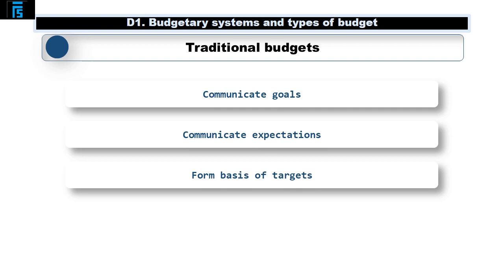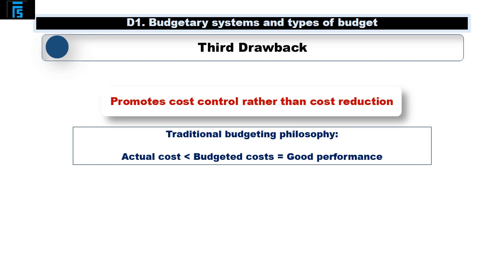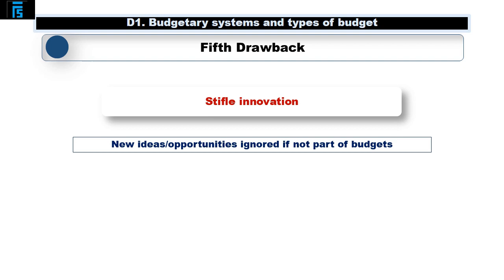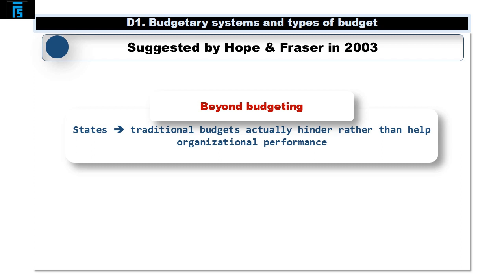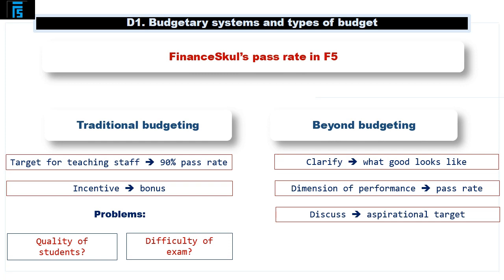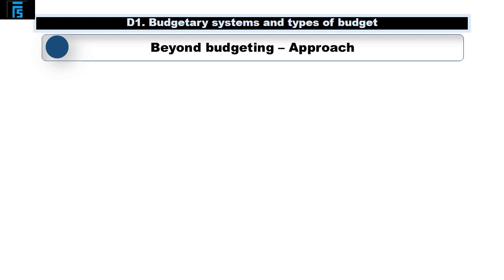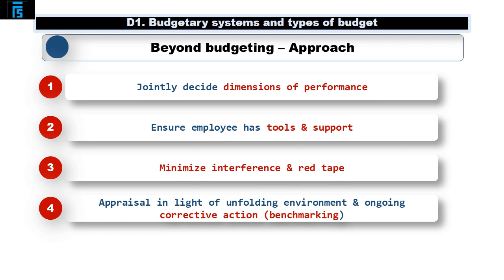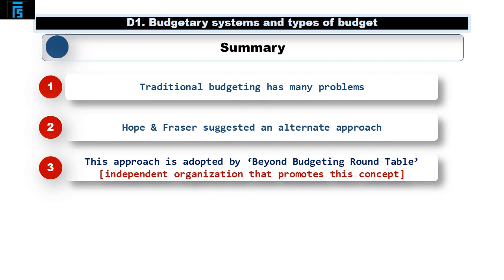ACCA PM | Budgetary systems and types of budget - Beyond budgeting •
GET ACCESS TO MORE VIDEOS LIKE THIS.

Introducing our exclusive YouTube membership that grants you access to the most comprehensive ACCA courses available online. 📚✨ Whether you're a student starting from scratch or a professional looking to upskill, we've got you covered.

1️⃣ accaBT - Master the fundamentals of accounting and finance.
2️⃣ accaMA - Deep dive into management accounting techniques and concepts.
3️⃣ accaFA - Become an expert in financial accounting and reporting.
4️⃣ accaPM - Develop advanced skills in performance management.
5️⃣ accaTX - Get a thorough understanding of taxation principles and practices.
6️⃣ accaFR - Explore financial reporting standards and regulations.
7️⃣ accaAA - Learn about auditing and assurance services.
8️⃣ accaFM - Gain insights into financial management strategies.
9️⃣ accaSBL - Enhance your strategic business leadership abilities.
🔟 accaSBR - Master strategic business reporting techniques.
1️⃣1️⃣ accaAPM - Acquire advanced skills in performance management.
1️⃣2️⃣ accaAFM - Excel in advanced financial management practices.
1️⃣3️⃣ accaATX - Become an expert in advanced taxation concepts.
1️⃣4️⃣ accaAAA - Master the art of advanced auditing and assurance.

By joining our membership, you'll get exclusive benefits that will turbocharge your learning experience:

✅ Full access to high-quality video lectures led by renowned industry experts.
✅ Comprehensive study materials, including practice questions and mock exams.
✅ Interactive live Q&A sessions to clarify any doubts you may have.
✅ Exclusive webinars and workshops on exam techniques and strategies.
✅ Access to a supportive community of fellow learners, where you can exchange ideas and seek guidance.
✅ Regular updates to ensure your knowledge stays up-to-date with the latest ACCA syllabus.

Invest in your future and let us be your trusted partner on your ACCA journey. 🌟